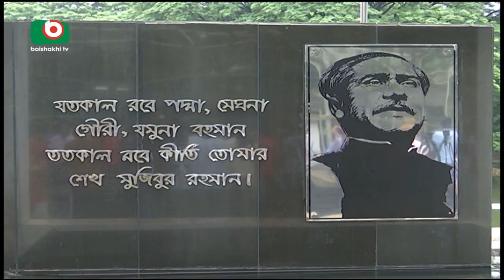বঙ্গবন্ধুর প্রতিকৃতিতে স্বেচ্ছাসেবক লীগের শ্রদ্ধা | Respect In Portrait | News 24 | Zeeco | 27Jul18